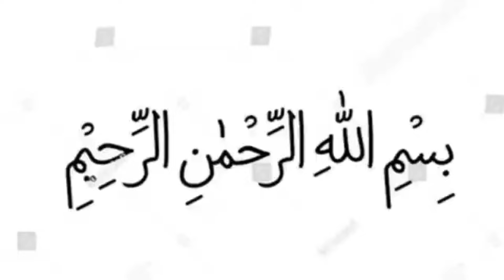Chicken Corn Soup & Chicken Hot And Sour Soup Recipes | Chicken Soup Recipes By Cook With Shumaila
This Video Is About⬇️⬇️⬇️
recipe
soup
corn
chicken
corn soup
easy soup recipe
chicken corn soup tutorial
5 minutes soup recipe
5 minute chicken corn soup easy corn soup
chicken corn soup indian style
chicken corn soup chinese
how to make soup
how to make chicken corn soup
Vegetable soup
quick and easy chicken soup recipe by cook with shumaila
how to make hot and sour soup recipe
Hot and sour recipe
winter special corn soup recipe
soup
snacks recipe
chicken soup recipe chicken hot and sour soup recipe restaurant soup recipe
chicken hot and sour soup
soup recipe
chicken soup recipe at home
chicken soup recipe indian style
chicken soup recipe by cook with shumaila
chicken soup recipe pakistani
chicken soup recipe for patients
chicken soup recipe for weightloss
chicken soup recipe for baby
chicken soup recipe
chicken soup recipe without vegetables
chicken hot and sour soup recipe
chicken hot and sour soup by shumaila
chicken hot and sour
chicken hot and sour soup restaurant style
chicken hot and soup
banane ka tarika
chicken hot and sour soup recipe restaurant style
chicken hot and sour soup recipe chinese
Cook with shumaila
Recipes by cook with shumaila

Your Searches!!

how to make chicken chow mein

how to make chicken chilli

how to make chicken corn soup at home

how to make chicken corn soup pakistani style